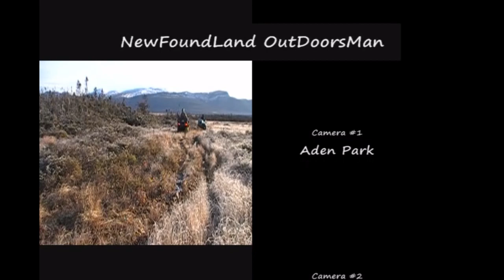S2E2-Moose Hunt 2009. Newfoundland Outdoorsman.